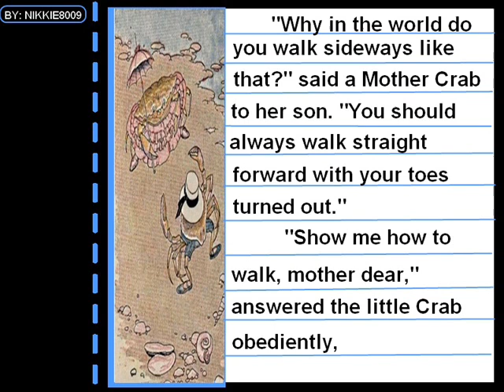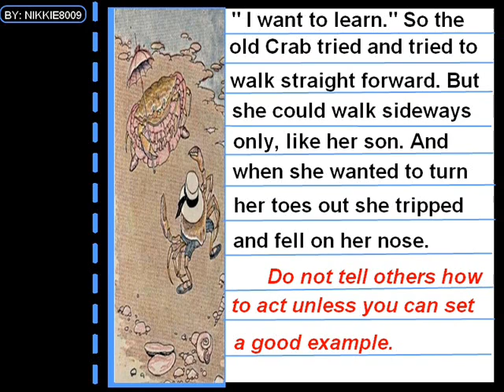THE YOUNG CRAB AND HIS MOTHER / READ ALONG WITH ME STORY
SIT BACK LISTEN AND READ ALONG TO A POPULAR STORY OF OLD.

CHECK OUT OTHER READ ALONG WITH ME STORIES ON OUR CHANNEL.